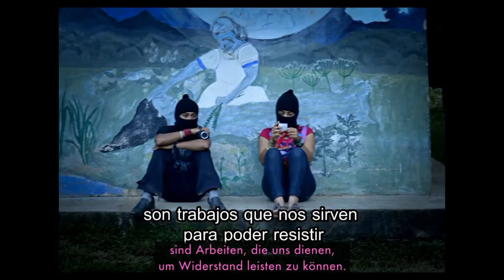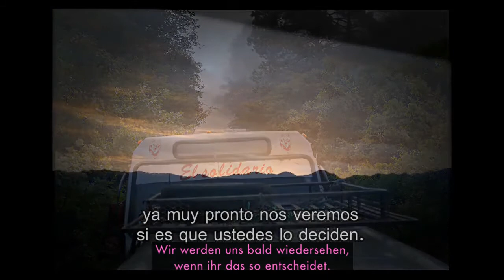Festival de Cine Zapatista 5 – Bienvenidoas! Herzlich Willkommen!